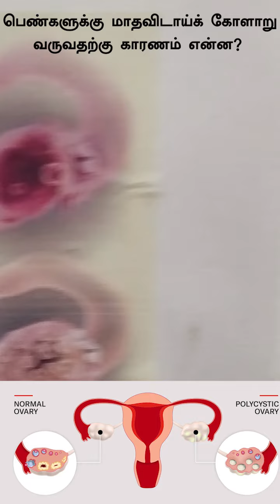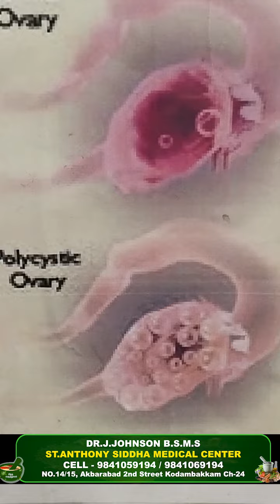St Antony siddhamedicalcentre Dr Johnson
Document from Dr.Johnson.   Health Today St Antony siddhamedicalcentre Dr Johnson